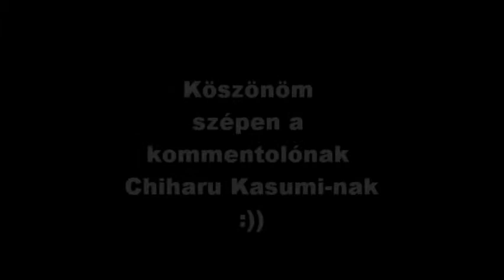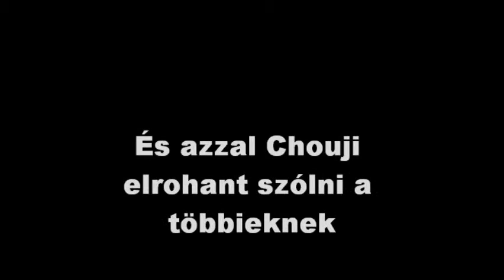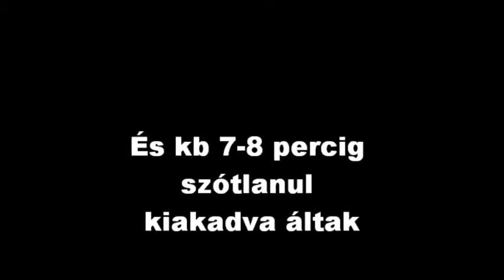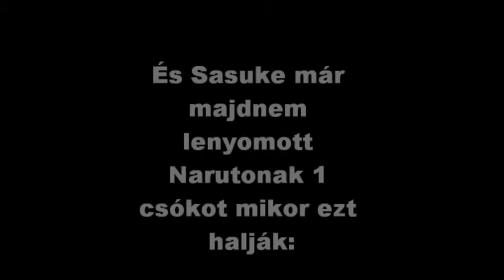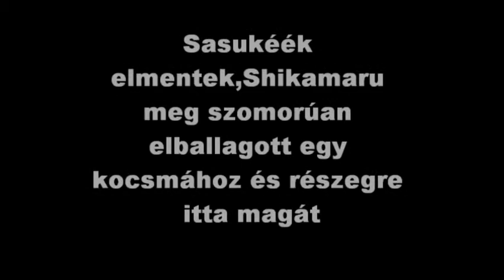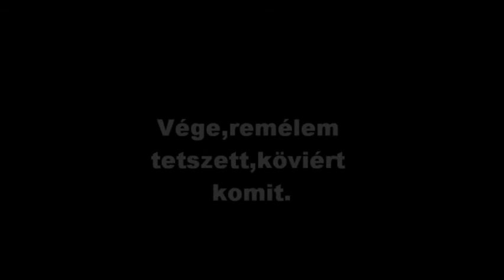Naruto,kívánságműsor 1 rész